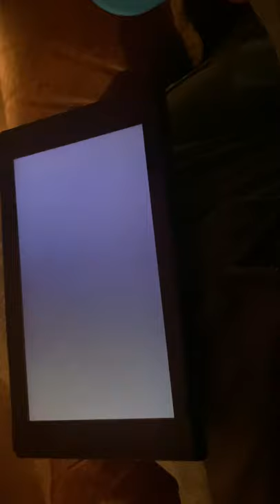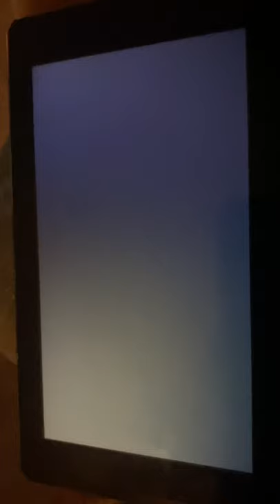Richard’s first video Pokémon Let’s Go Pikachu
Richard’s first video Let’s Go Pikachu